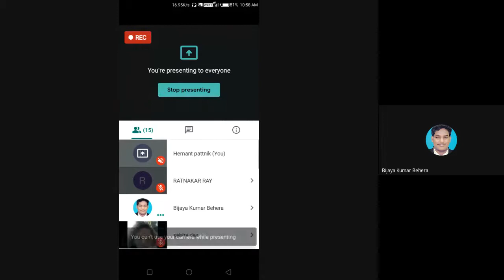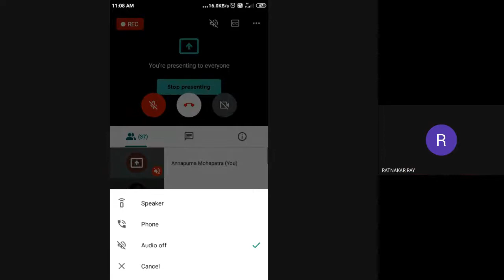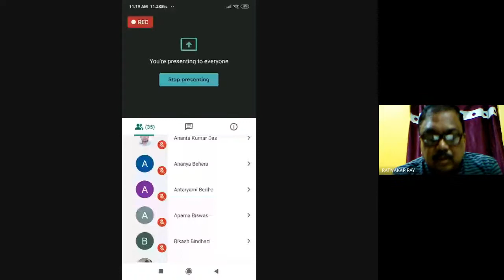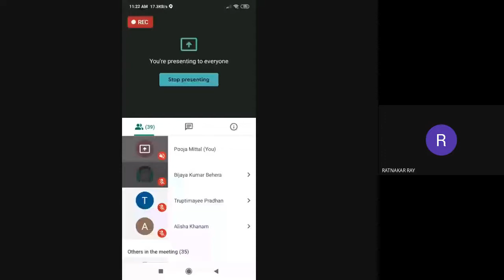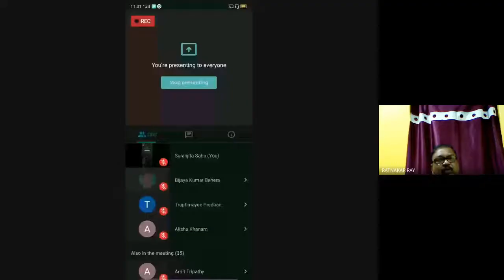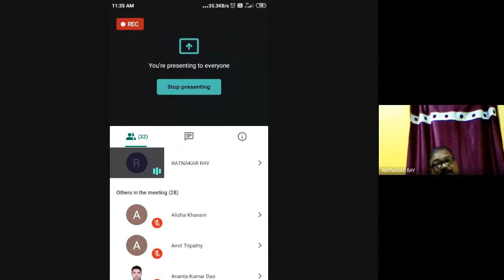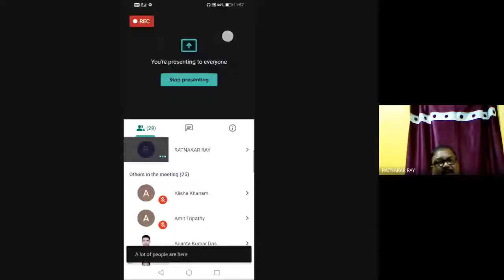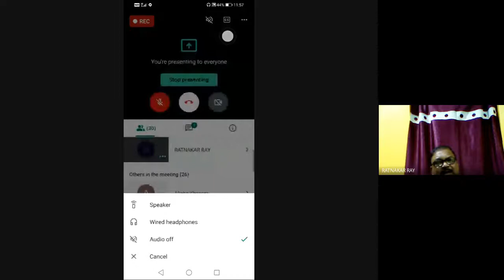Political Process in India: Regionalism,Religion and Politics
PROGRAMME: LEARNERS OF BAPS
COURSE: BAPS-04 BLOCK 2

RESOURCE PERSON: Dr. RATNAKAR RAY
Reader in Political Science.
Kishorenagar College, Kishorenagar,
Cuttack